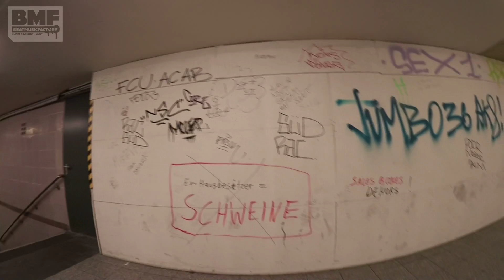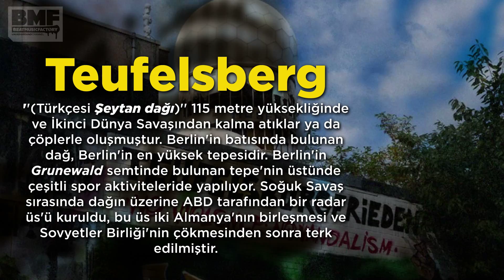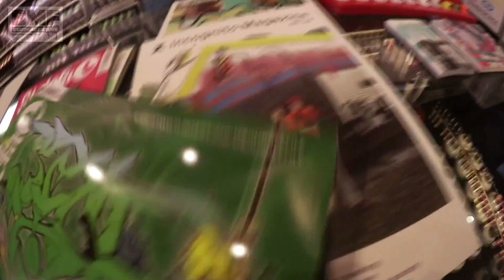Turbo Vlog #18 - Pekor graffiti, Casus istasyonu Şeytan Dağı ve Overkill shop (2.Bölüm)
Berlin macerası devam ediyor. Berlin'in oldschool graffiticilerinden "Pekor" ile Şeytan dağı'nda (Teufelberg) boyadık. Berlin'in en eski graffiti dükkanlarından olan Overkill'i sizin için gezdik. Berlin metrosundan görüntülerle bölüm 2 izlemeniz için hazır. Bir sonraki bölümde sürprizler var. ;) iyi seyirler.

Müzikler: Da Poet

Çekim tarihi: Nisan 2017